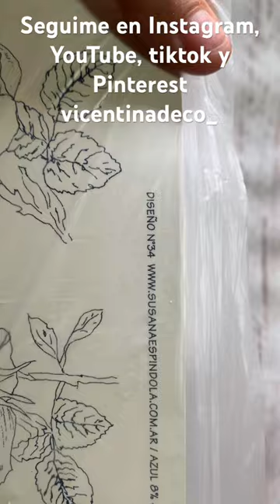Reciclado de tape de plástico de torta!!!!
PORTA TORTAS O COSITAS DULCES🧁🍰
RECICLADO ♻️
Utilice la tapa de una torta del súper, esas que vienen de plástico 😉 y lo llene con Resina cerámica de @propart_oficial
Pasadas las 72 hs de secado llegó la hora de decorar esta belleza😍 así que elegí el vitrificable n°34 de @susanaespindolaok en tono azul 💙
Queda súper bonito con el fondo blanco, parece vajilla real 😱 Por último lo salpique un poco con cepillo 🪥 de dientes y pintura azul aguadita.
¿Sos de recibir amigas en casa?, ¿Harías esta idea para tus invitados? Contanos en los comentarios 💓
VIDEO COMPLETO EN MI CANAL DE YOUTUBE